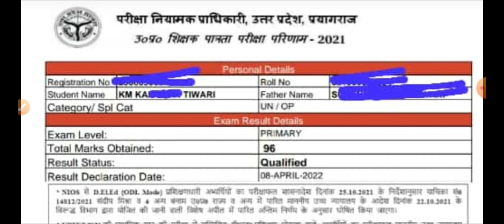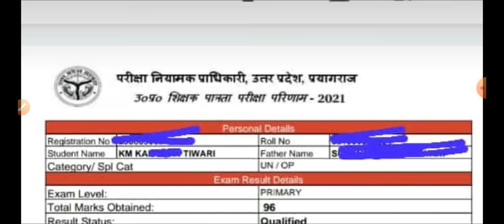Uptet Result दिखना हुआ शुरू: ऐसे करें चेक! अगला Uptet व Ctet exam कब होगा? uptet by electronic study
UPDELED.GOV.IN